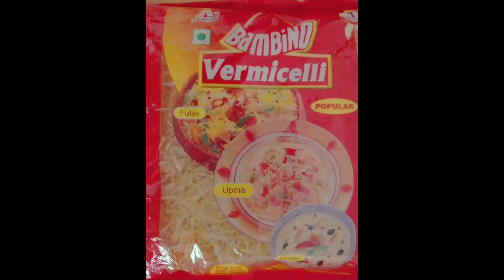SEMIYA PAYASAM / സേമിയ പായസം.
It's very simple to make.